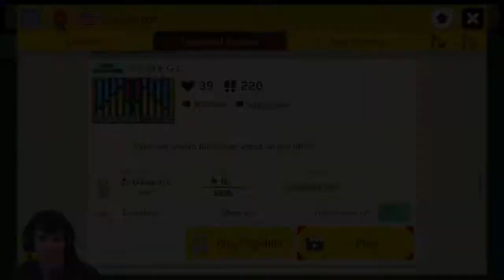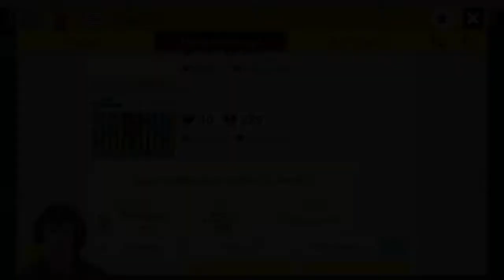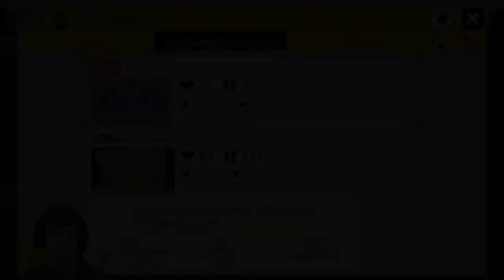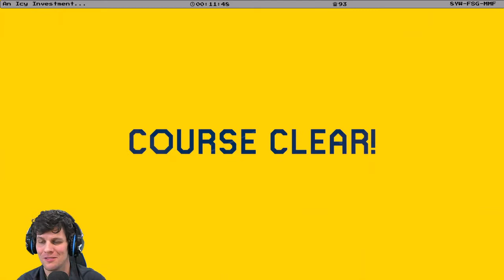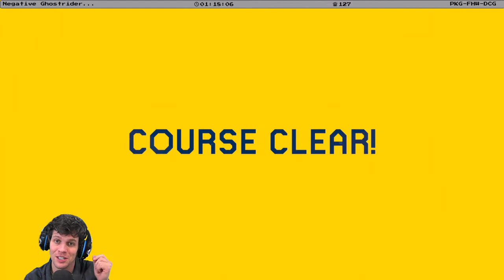Can I Beat a 0.13% Level? Spotlight iamaa_ron 07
I am a big fan of iamaa_ron's levels! We are taking a look at the progression of iamaa_ron's levels.

Maker Spotlight: iamaa_ron

Music from @MrsScherbie

Bar at the top from Mario Maker 2 OCR.